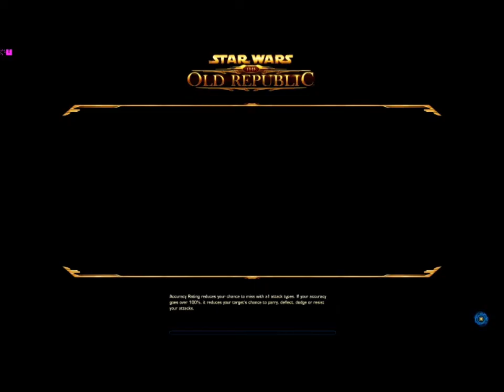SWTOR: 50 PVP BH MERC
Novare Coast imp vs pub, pug match no vent